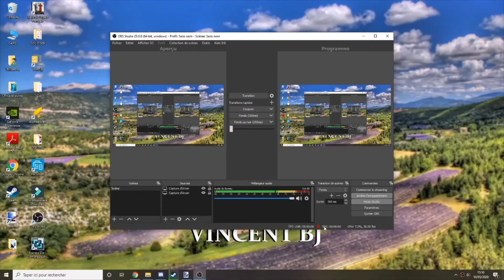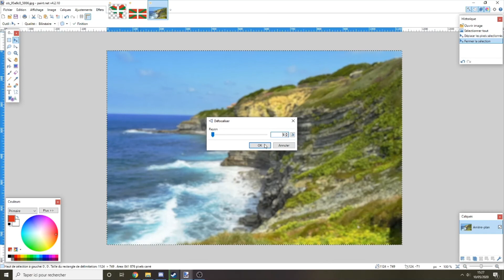Pays Basque (speedart mapping)